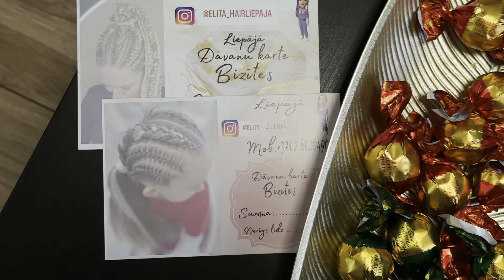официальный повод для срача, интересный факт, готовлю борщ, новая прическа, ураган на Балтике, снег